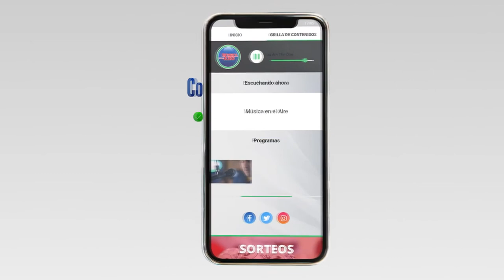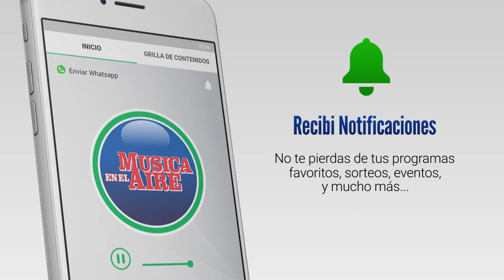La casa de los capataces está al servicio de la comunidad